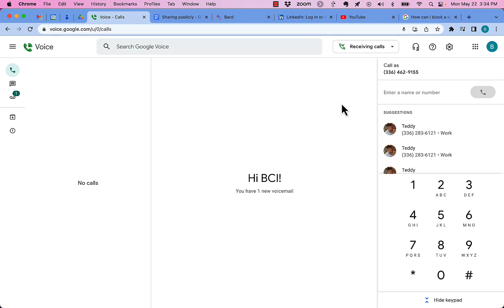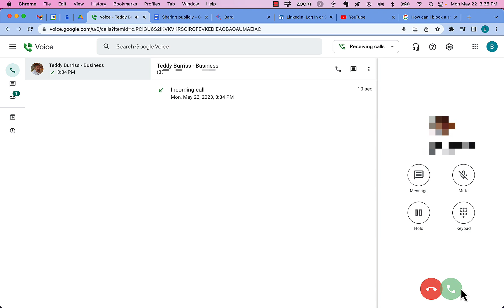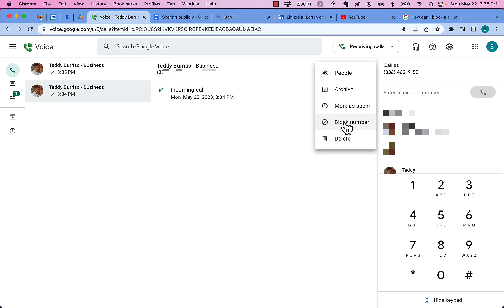How do I block a phone # from calling my Google Voice Phone?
I demonstrate blocking a phone from calling or texting your Google Voice number.